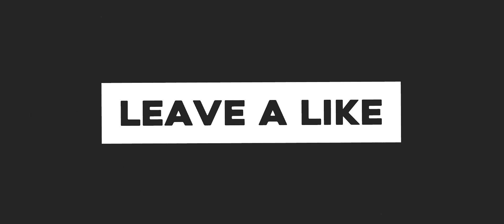OVERDOX New MOBA (Battle Royale) Game Official Released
🔸Size: ~630MB